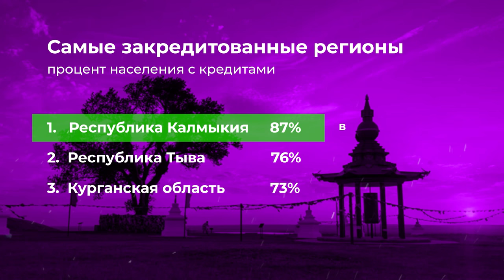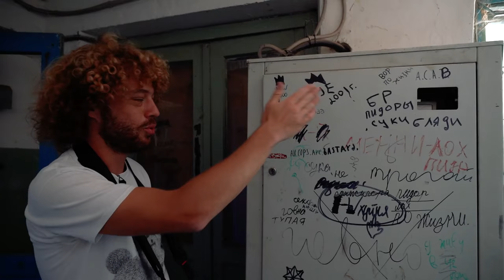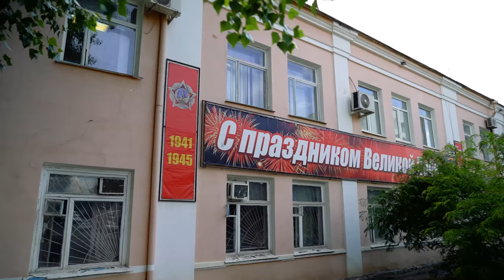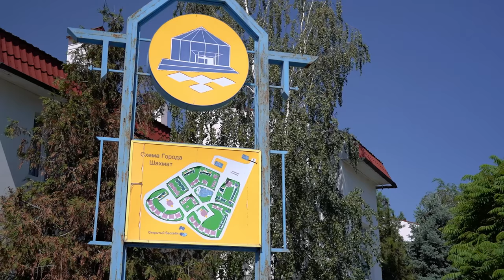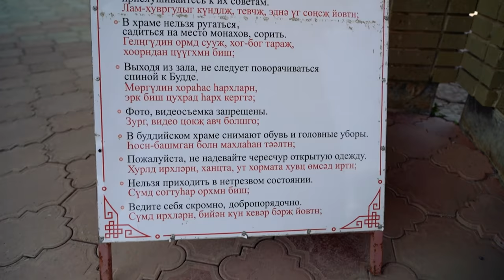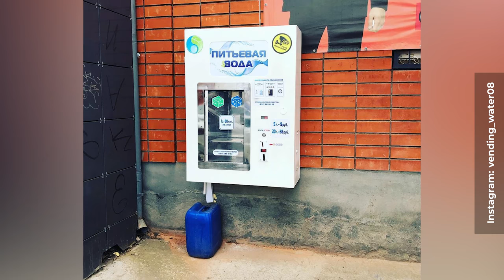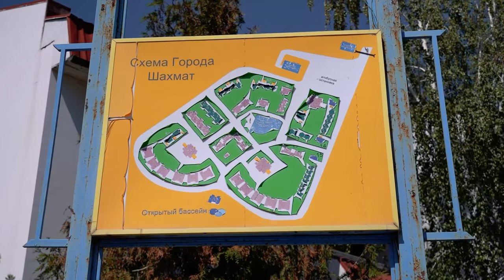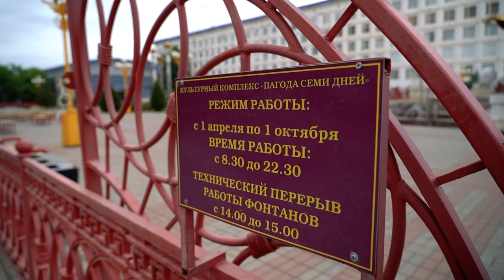Калмыкия: безнадега, бедность и буддизм | Мирная Тыва или русский Тибет?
Если поспрашивать народ на улице, где находится Калмыкия, ответ дадут очень немногие. А между прочим, это крайне интересный край. Калмыкия — единственный в Европе регион, где большая часть населения исповедует буддизм. Казалось бы — какой туристический потенциал! Но им почему-то не пользуются. В итоге, в Калмыкии столь же грустно и уныло, как и в большинстве регионов нашей страны. Здесь колоссальная бедность и безнадега, рекордный отток населения и отсутствие даже такого базового блага цивилизации, как обычная питьевая вода. Зато в столице региона — Элисте — бывший глава республики Кирсан Илюмжинов зачем-то построил шахматный город. А про общественный туалет и нормальный общественный транспорт почему-то забыл.

Есть ли у республики шанс стать местом для достойной жизни? Или же её участь — стать, как Тыва? Смотрите в этом ролике.

Таймкоды:
00:00:00 Начало
00:02:51 Кто такие калмыки?
00:04:48 Традиционное жилище калмыков
00:07:30 Жилой дом в Элисте
00:10:22 Культура калмыков
00:11:02 Отношение к русским
00:12:40 Заброшенный дом
00:13:22 Сколько платят в Элисте
00:15:09 Какое будущее у Калмыкии?
00:20:49 Кирсан Илюмжинов — чудо Калмыкии?
00:22:55 Шахматный город — памятник глупости
00:28:04 Буддизм в Калмыкии
00:30:32 Мэр из ДНР
00:35:52 Проблема питьевой воды
00:39:12 Городская среда Элисты
00:42:18 Детская площадка
00:43:30 Парки и скверы Элисты
00:44:39 Парк Дружба
00:47:01 Стремление администрации оставить след в истории
00:49:28 Городская среда в центре города
00:53:55 Забота «для галочки»
00:56:03 Без мусора не обойтись
00:56:59 Прогулка с заместителем председателя правительства
00:58:35 Прогулка с главой Республики Калмыкия
01:02:27 Тренировка с главой Республики Калмыкия
01:04:06 Чем Калмыкия может гордиться?
01:05:30 Солнечная электростанция в Калмыкии
01:07:20 Туристическая Калмыкия
01:09:18 Традиционная еда калмыков
01:11:04 Традиционная музыка
01:12:32 Местный алкоголь
01:14:53 Почему уезжают из Калмыкии?
01:15:57 Что сделать с городской средой Элисты?
01:19:41 Итоги

Трек-лист:
ES_Tibet Meditation - Bjorn Alva
ES_Views From Himalaya - Sight of Wonders
ES_Beat Street - V.V. Campos
ES_Incidental Encounter - Arthur Benson
ES_Liberate Me - David Celeste
ES_Clarification - Marten Moses
ES_Corrupt Thoughts - Jon Bjork
ES_In Time - Marten Moses
ES_Me and My Kite - Bonnie Grace
ES_Mysterious Anticipation - Dream Cave
ES_Not a Game - Michael Rothery
ES_Radial Symmetry - Guy Copeland
ES_A-Game Analysis - Jon Bjork
ES_Angular Pulse - Guy Copeland.
Калмыцкий танец - Биилнцг Дуулнцг
Калмыцкий танец - Цаган Нур
Ойраты - Дербетовский Товшур
Ambivalence - Dream Cave
ES_Leaving Base - Anthony Earls
ES_This Life of Ours - David Celeste
ES_Deer Hunt - Bonnie Grace
ES_I Give Ye My Spirit - Bonnie Grace
ES_On the Edge - Jon Bjork
ES_Flashback - Damon Greene
ES_Sitting With Grandma - Damon Greene
ES_Legendary Walk - Bonnie Grace
ES_Night Shuttle - Max Anson
ES_Type E - Dream Cave
ES_Across Rocky Plains - Jon Bjork
ES_Deeper Strength - Bjorn Alva
ES_Different Techniques - Marten Moses
ES_Down the Alleyway - Damon Greene
ES_Fast Lane - _91nova
ES_Gradual Collapse - Jon Bjork
ES_Kingpin - Jon Bjork
ES_Leave the Room - Damon Greene
ES_Light BLINK - Marten Moses
ES_Mind Your Step - Craft Case
ES_Minimal Meaning - Marten Moses
ES_Strangebeat - V.V. Campos